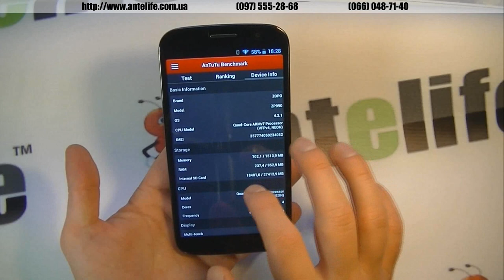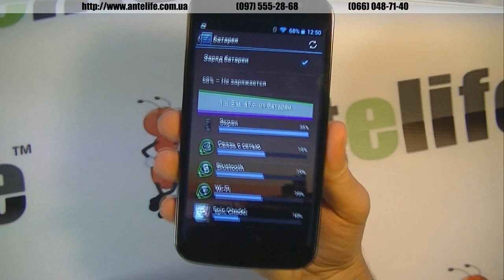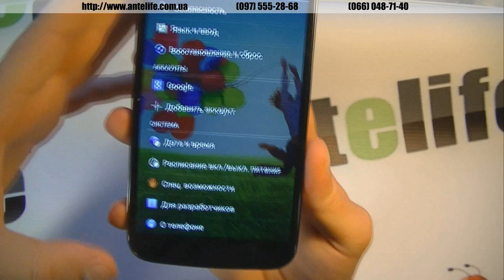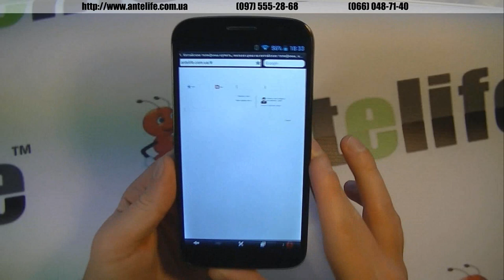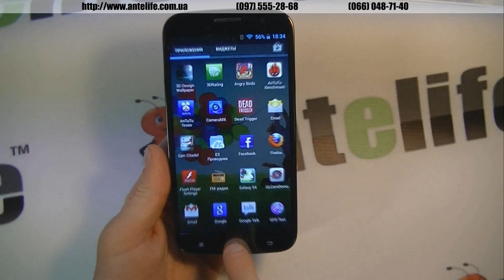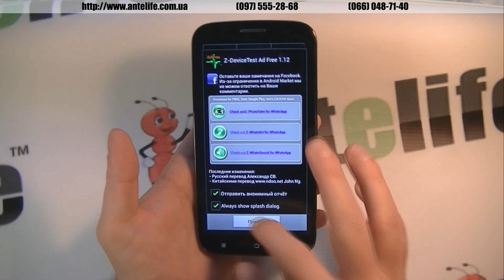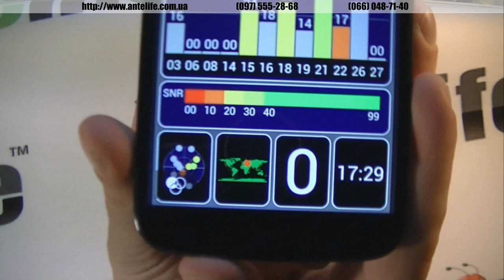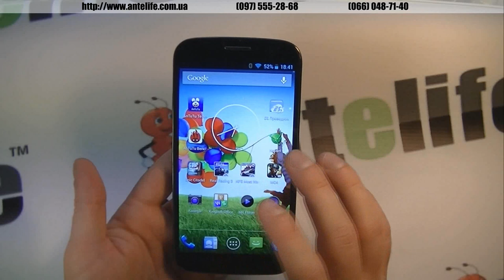Zopo ZP990 MTK6589T обзор смартфона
Zopo zp990 мы представляем в данном видео-обзоре. Существует Zopo zp990 в двух версиях, в наших руках в обзоре модель с 1/32 данными, соответственно это оперативная и встроенная память.
В данном видео-обзоре пойдет речь про основные технические характеристики, про качество дисплея, смартфон будет протестирован в современных программах, таких как Antutu, Z Device Test и многих других.
Смартфон Zopo zp990 мы также тестировали и на функцию GPS, так как это большая модель, и люди, мы уверены, берут её также и для полноценной навигации в дороге или в незнакомом городе. Zopo zp990 имеет хорошую камеру, очень яркий и качественный дисплей 6 дюймов с разрешением 1920*1080 пикселей.